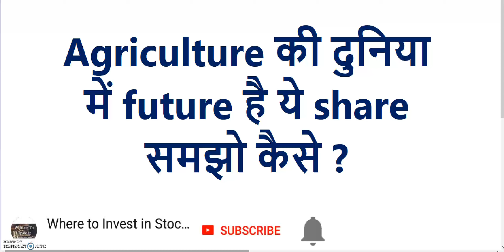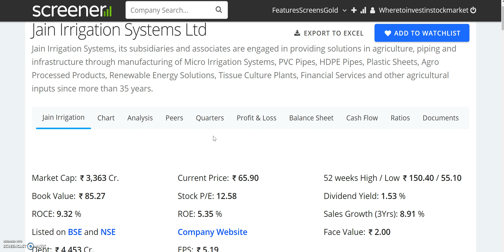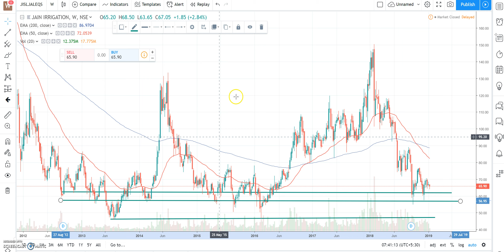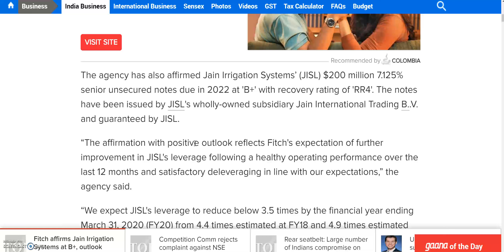Agriculture की दुनिया में future है ये share समझो कैसे ?